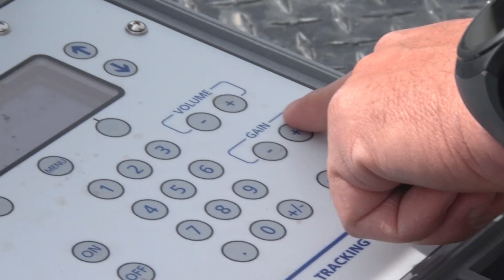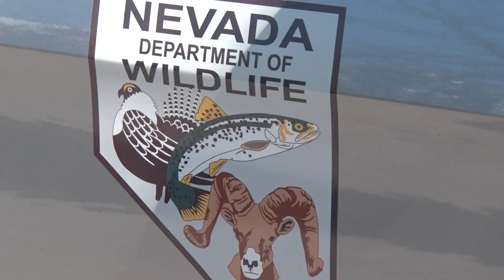'Monster' Lahontan cutthroat begin historic Truckee migration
More than 700 inches of Sierra Nevada snow this winter resulted in record-high downstream water flows that have enabled the “monster” Pilot Peak strain of Lahontan cutthroat trout to migrate further into Nevada's Truckee River waters than the fish has been able to do on its own in more than 80 years.